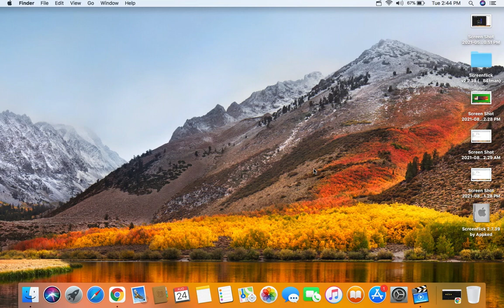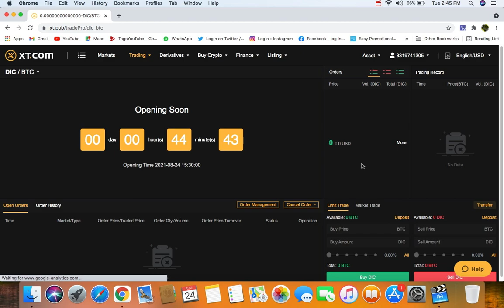Daikicoin How To Trade XT Exchange Good News|1% Per Day |Invest Only 800|8516808651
DIC COIN HOW TO DESPOSIT XT EXCHANGE|HOW TO WITHDROW INR |BTC |CELL-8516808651

EBT में ID लगाना सीखे आसान शब्दों में ID UPGRADE|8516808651

EBARTER DAIKI RAGISTER STEP BY STEP HOW TO JOIN 1% PER DAY INVEST 750RS |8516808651

*💸JOINING PACKAGE 10$ AND COMPLETE PACKAGE 1500$💸*

1️⃣👉 *1%Daily Total Return 300%*
🥈 *0.75% Daily Total Return 350%*
🥈 *0.50% Daily Total Return 400%*

2️⃣👉 *LEVEL INCOME*

✅ *1ST level income PSI 20%*
✅ *2ND to 10th level income PSI 10%*
✅ *11TH to 40 level income PSI 1%*

👉 *LEVEL OPEN CONDITIONS*

✅ *$10 to $99 Only 1 level income*
✅ *$100 to $499 Only 5 level income*
✅ *$500 to $1499 Only 10 level income*
✅ *$1500 Above Total 40 level income*

1-30%, 2-25%, 3-20%, 4-15%, 5-10%

4️⃣👉 *EBT DAILY ACHIEVER POOL MAX DIRECT VOLUME*

1-50%, 2-30%, 3-20%

5️⃣👉 *REWARD : DIRECT BUSINESS*

6️⃣👉 *REWARD: TEAM BUSINESS*

*JOIN TODAY AND CHANGE YOUR LIFE*
CALLING NO.